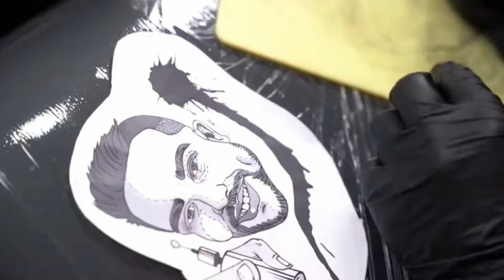Filip Reljić pokreće kurs za tetoviranje - Ne gledam ti ja to - 06.09.2024. - Red TV